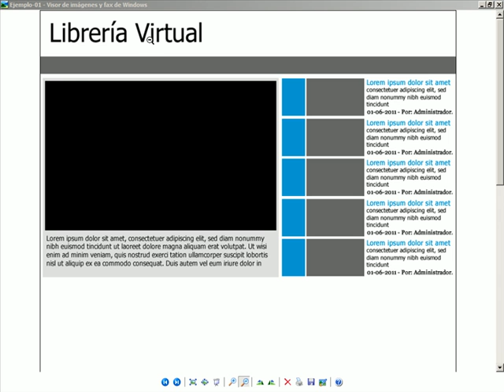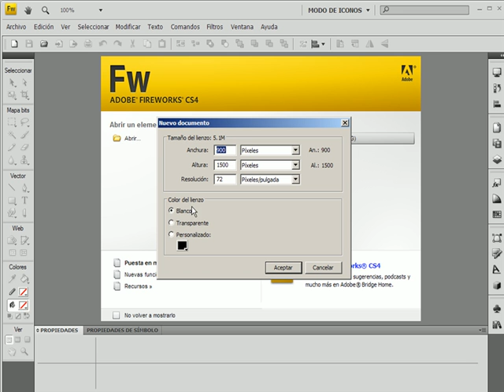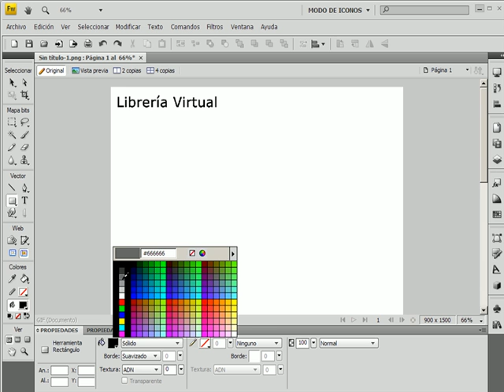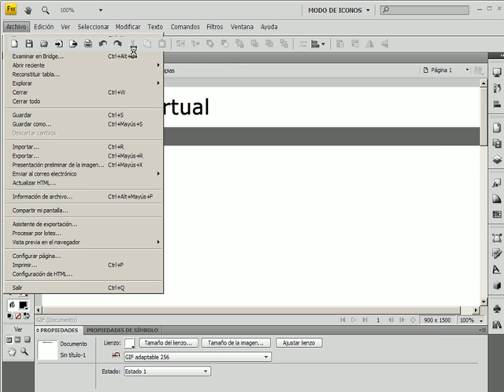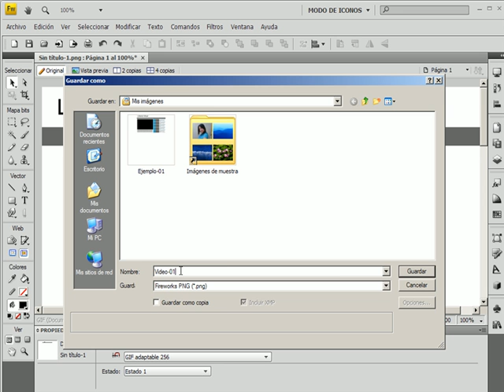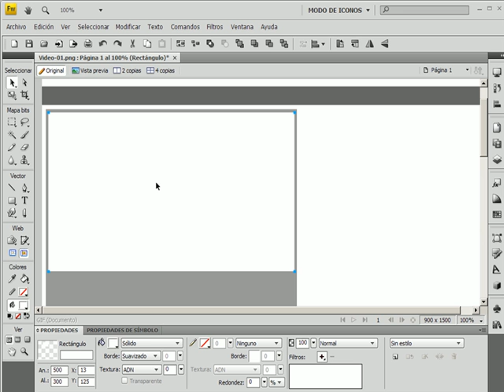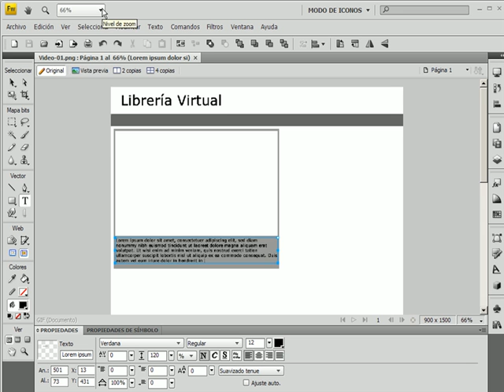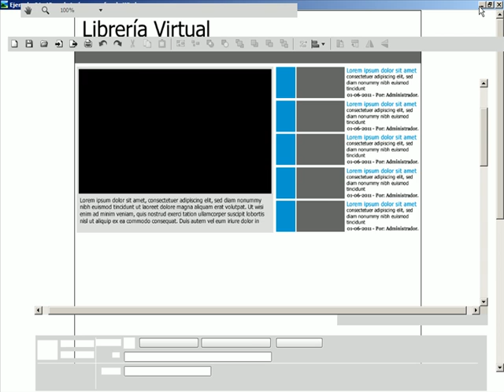Desarrollo de un sitio Web desde cero con PHP & MySQL - VIDEO 01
En este primer video comenzamos a realizar nuestro layout usando Fireworks CS4 de nuesra Librería Virtual.